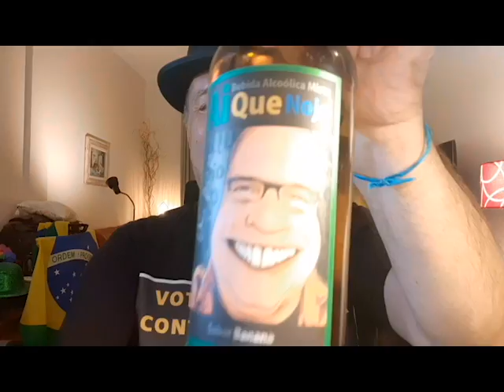A Síndrome de Lobão dos artistas